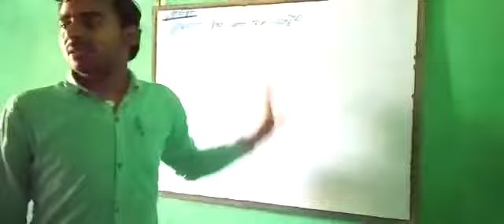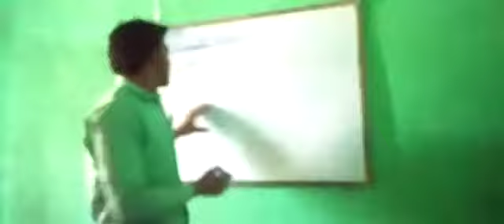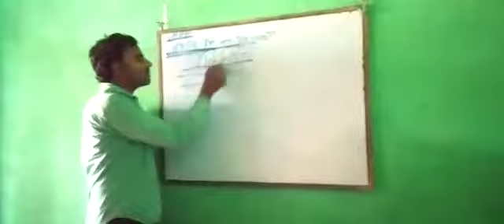MOBILE CHARGE KAISE HOTA HAI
VIRCHANDRA SIR